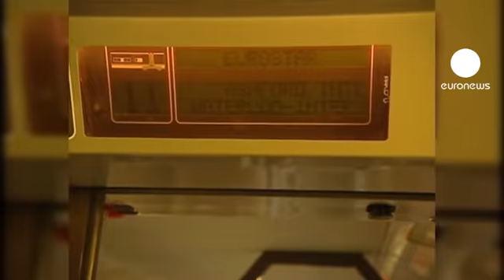Eurostar conta com JO para acelerar atividade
Os Jogos Olímpicos em Londres são uma excelente a oportunidade de negócio para a Eurostar.

A companhia de comboios de alta velocidade no Canal da Mancha conta com o evento para manter o bom desempenho do primeiro semestre. Nesse período, o número de passageiros aumentou 2% e a parceria com as Olimpíadas trouxe mais visibilidade.

O presidente executivo da Eurostar, Nicolas Petrovic, explica: "Para os Jogos Olímpicos vamos transportar mil atletas, sobretudo, as equipas francesa e belga, quase todos os membros, mas também atletas da Austrália, Japão e Nova Zelândia. Por isso, é muito excitante vê-los chegar a Londres, mesmo por baixo dos Anéis Olímpicos".

No primeiro semestre, a Eurostar transportou quatro milhões e 800 mil passageiros. A companhia evoca um aumento dos clientes em viagens de turismo e oriundos de fora da Europa, sobretudo Estados Unidos e Oriente. Nesse caso, o aumento foi de 11 por cento.

Nicolas Petrovic acrescenta: "O que vemos são novos clientes, pessoas que nunca vieram a Londres e nunca tinham experimentado o Eurostar. Para nós esse é o grande objetivo".

A Eurostar espera que no final do ano o Jubileu da Rainha e os jogos Olímpicos impulsionem as contas.

Nos primeiros seis meses do ano, as receitas das vendas subiram 1% para 425 milhões de libras, ou seja, 542 milhões de euros.